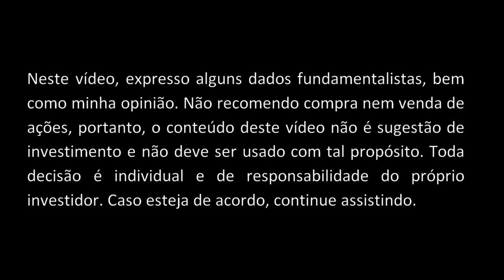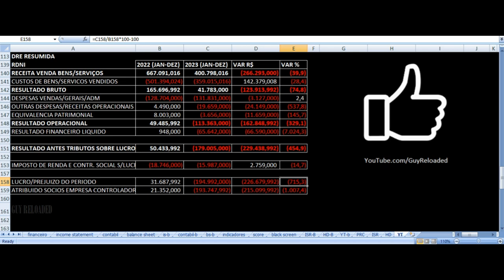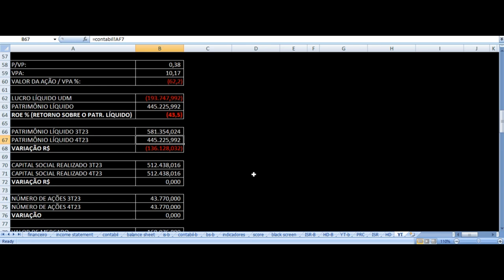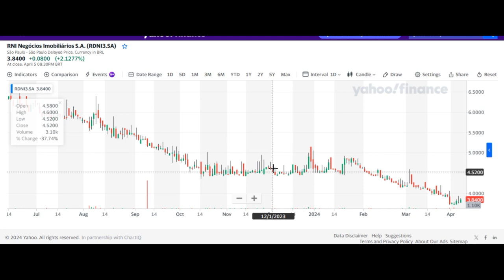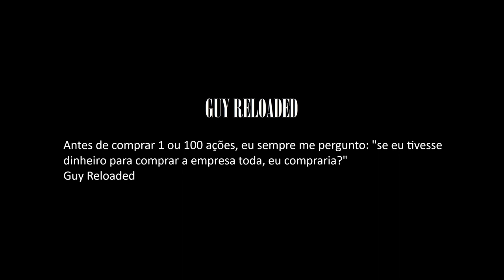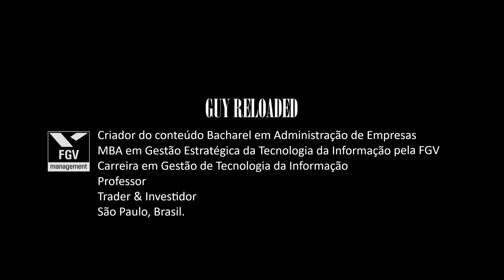RNI Negócios Imobiliários - Vale Investir Nas Ações? RDNI3 Resultados 2023 Análise Fundamentalista